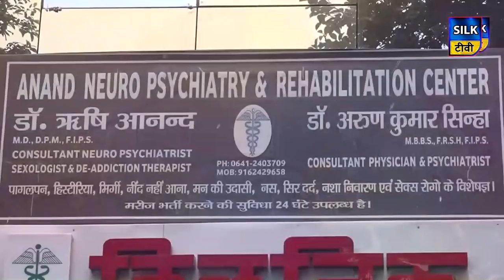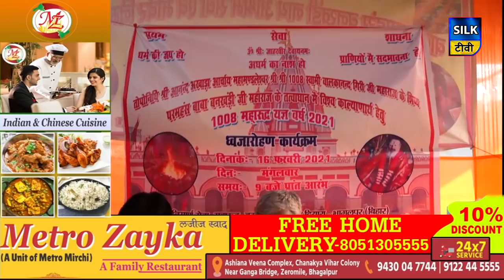SILK TV- जिले की खबरें एक साथ || 27 JANUARY 2021